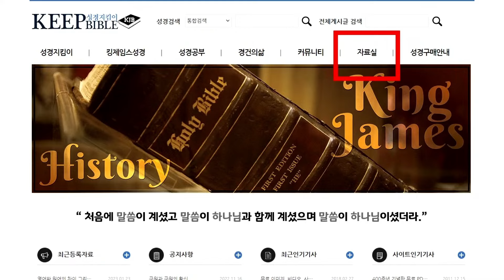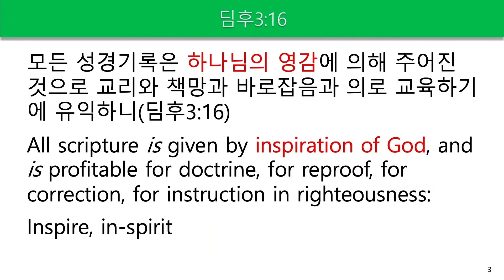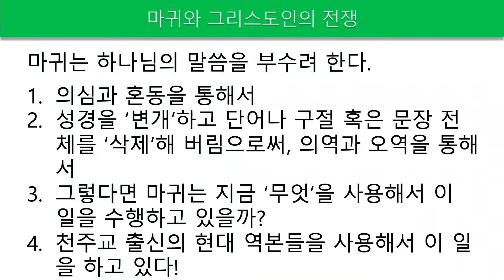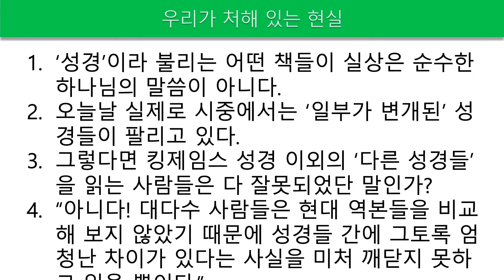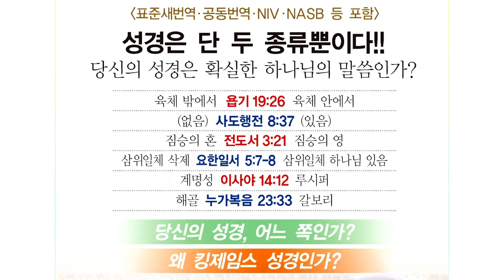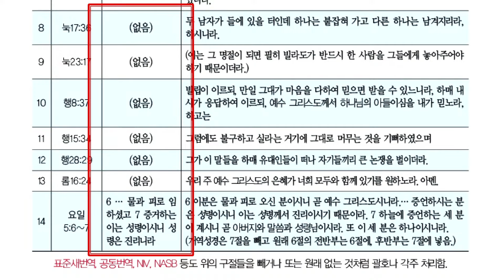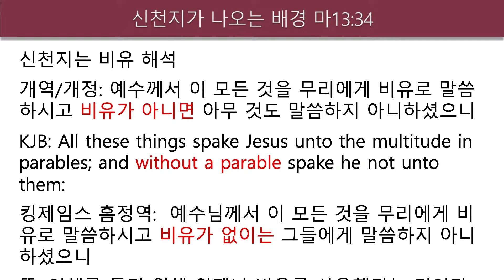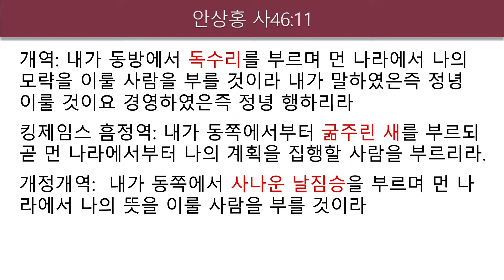[2024 미국 애틀랜타 성경 강연회] - 개역성경과 킹제임스성경 이슈, 대단히 심각하고 중요하다 (7-5) | 정동수 목사, 사랑침례교회